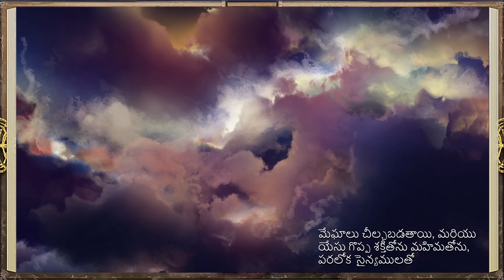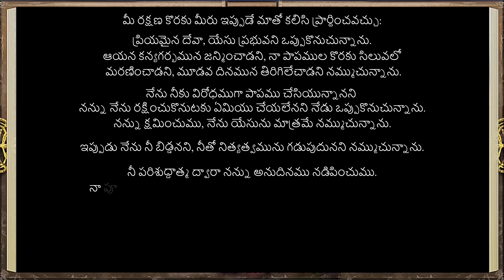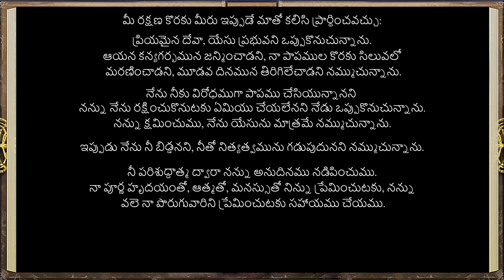యేసును గూర్చిన నిజమైన కథ [The Real Story of Jesus-Telugu]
ను సందర్శించండి.  iBIBLE యొక్క ప్రత్యేకమైన ఎపిసోడ్ అయిన యేసును గూర్చిన నిజమైన కథలో ఆయన ఏకైక కుమారుడైన యేసు ద్వారా దేవుడిచ్చు రక్షణ అను ఉచిత బహుమానమును గూర్చిన కథను చూడండి. యేసును గూర్చిన నిజమైన కథ, ఆదికాండము నుండి ప్రకటన గ్రంథము వరకు లోక రక్షకుడైన యేసు క్రీస్తు యొక్క నిజమైన వృత్తాంతమును తెలియజేస్తుంది. దేవుని రక్షణ కథ యొక్క విజువల్ మరియు ఆడియో ప్రదర్శన మానవాళి పాపములోనికి పడిపోవుట, తమను తాము రక్షించుకొనుటలో వారి యొక్క అసమర్థత, మానవాళిని విమోచించి పునరుద్ధరించుట కొరకు దేవుడు కలిగియున్న ప్రణాళికను బయలుపరుస్తుంది. మన కొరకు సిలువ మీద యేసు సాధించిన రక్షణ ప్రజలందరికీ పంచవలసిన సువార్త సందేశమైయున్నది. మీరు విశ్వాసముతో ప్రభువైన యేసు క్రీస్తును అంగీకరించి, ఆయన రక్షణ బహుమానమును స్వీకరించి, దేవుని బిడ్డ కావాలని కోరుతున్నారా?

RevelationMedia యొక్క ప్రసరణ అయిన iBIBLE, లోకములో ఉన్న ప్రజలందరు పాలుపంచుకోగల విధానములో దేవుని వాక్యమును అందుబాటులోనికి తెస్తుంది. నాయకీయమైన ఆడియో మరియు క్రియాత్మకమైన అనిమేషన్ ద్వారా, అన్ని వయస్సులు, నేపథ్యములకు చెందిన ప్రజలు, మరియు ప్రతి విధమైన సామర్థ్యత కలిగియున్న ప్రజలు దైవికమైన కథనమును – లేఖనములోని ఏకైక సమగ్రమైన కథను – నేర్చుకోగలరు. లోకములోని ఏడు వేల భాషలలో ఏ భాషలోనికి అయిన అనువదించుటకు iBIBLE ఉచితముగా అందుబాటులో ఉంటుంది. ఈ ఉద్యమములో నేడే చేరండి మరియు దేవుని వాక్యములోని నిజమైన కథను ఉచితముగా లోకములోనికి అందుబాటులోనికి తెచ్చుటకు సహాయం చేయండి!

మరిన్ని విషయములను నేర్చుకొనుటకు ను సందర్శించండి.

డైరెక్టర్: స్టీవ్ క్లియరి